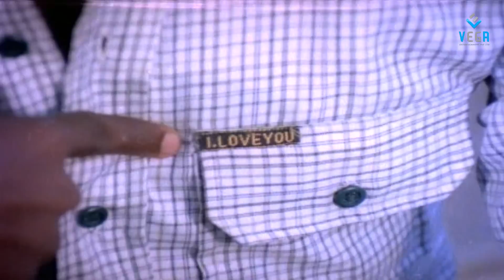Manjal Nila - Students Ragging Suresh And Ranjani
Watch Manjal Nila Tamil Movie Scenes

Staring : Suresh, Ranjani
Directed : Ranjit Rangrajan
Produced : Chandran for Sri Manickam Films